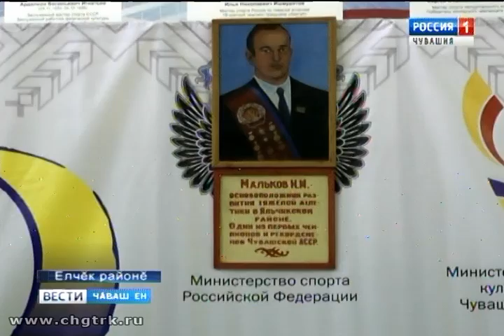Кăрлач уйăхĕ хĕллехи спорт вăййисемпе пуян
Кашни район-хуларах кунсерен тĕрлĕ ăмăрту иртет. Нумайăшне паллă ентешĕсене халалласа йĕркелеççĕ.